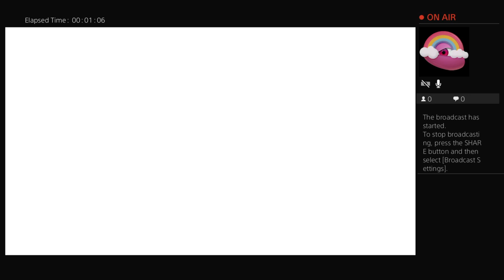Sims 4 lets play #1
Making me